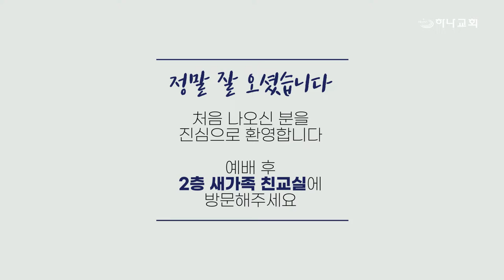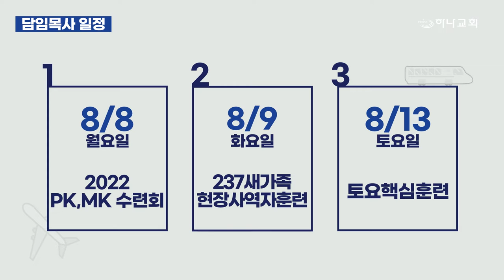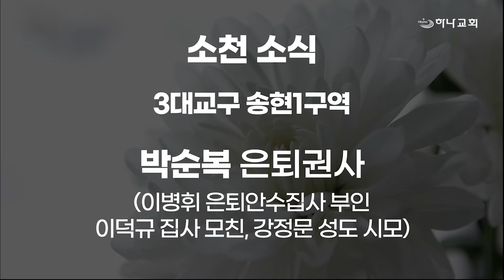20220807 하나뉴스